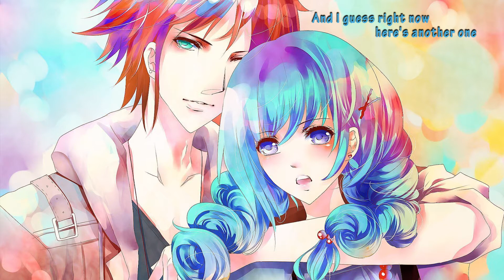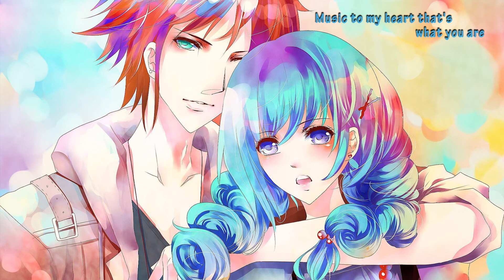Nightcore - I love you like a love song (deeper version ~lyrics)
Selena Gomez - I love you like a love song